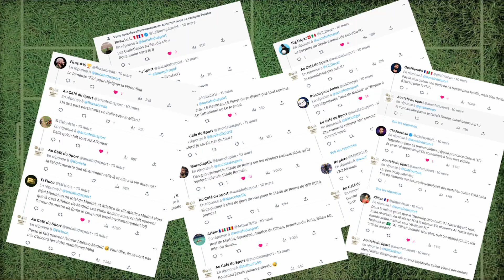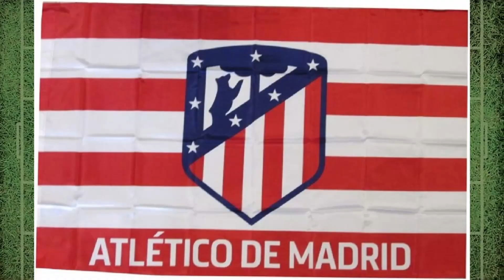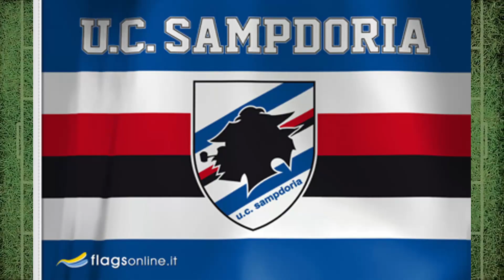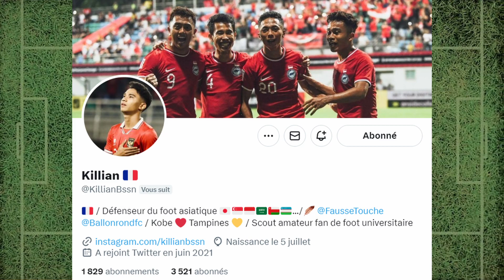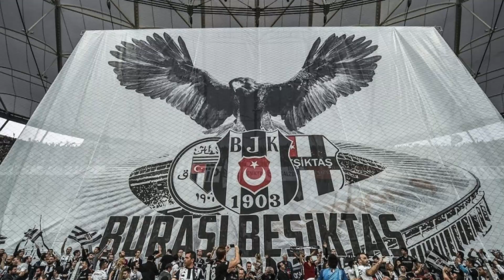🥶VOUS VOUS TROMPEZ SUR LE NOM DE CES CLUBS DE FOOT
Vous ne le savez peut être pas, mais on fait beaucoup d'erreurs dans la dénomination des noms des clubs ! Suite à un post twitter où je vous demandais les plus grosses erreurs que vous connaissez, je vous propose une vidéo récap des PLUS GROSSES ERREURS de dénomination des clubs de foot !

Sommaire :
0:00 - Introduction
1:19 - L'erreur du "de"
2:38 - Ajouter le nom de la ville
4:45 - Les autres grandes erreurs
7:18 - Conclusion